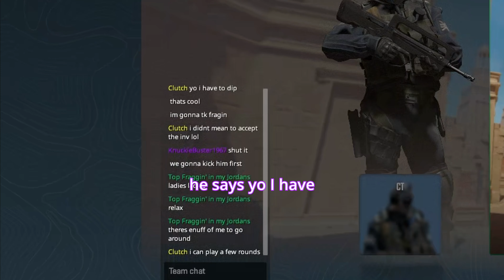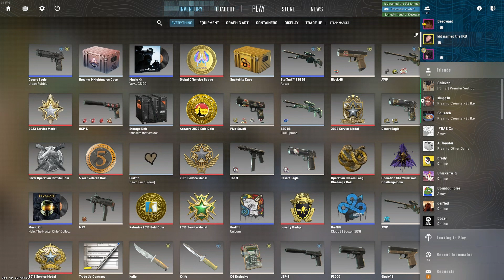The CS2 Votekick Controversy...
who isn't kicking him guys. It's fraggin, lets kick him instead.

this video is meant to be watched and enjoyed in a cozy comfortable place.